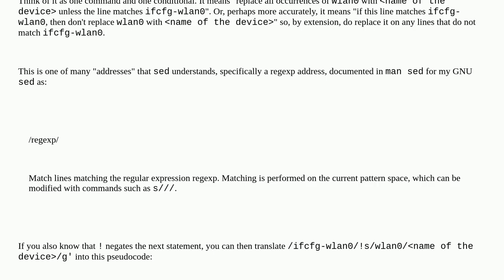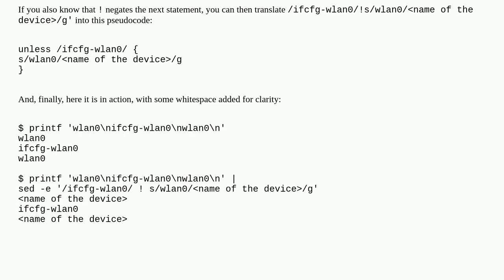Unix: sed command with five slashes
sed command with five slashes

A special thanks goes out to the community

  sed regular-expression